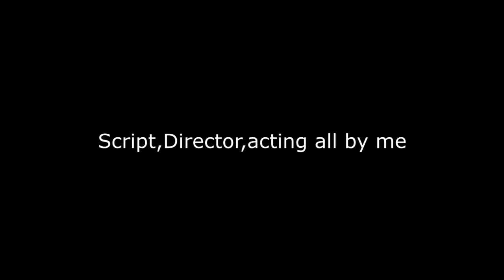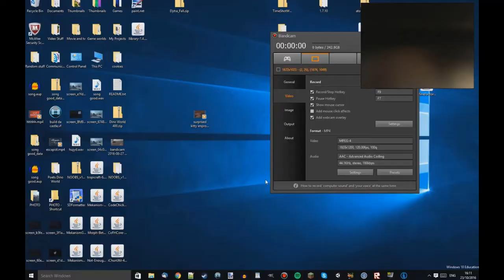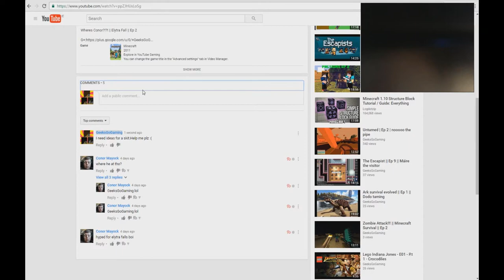"Ideas" My first skit